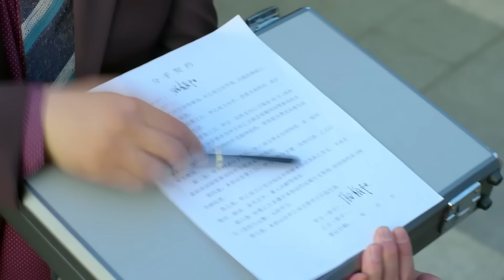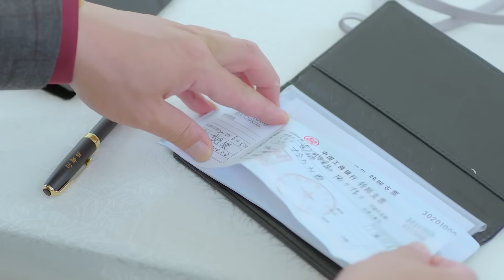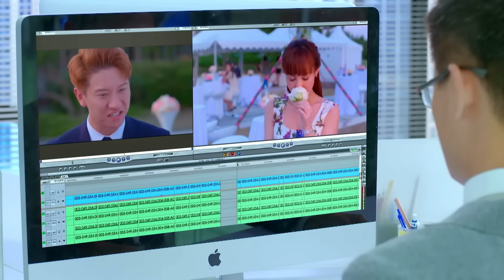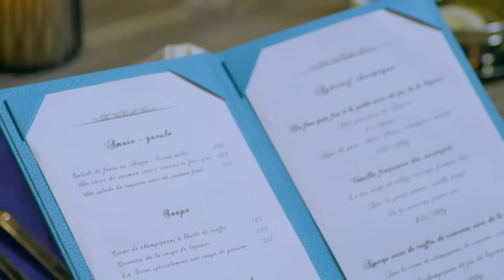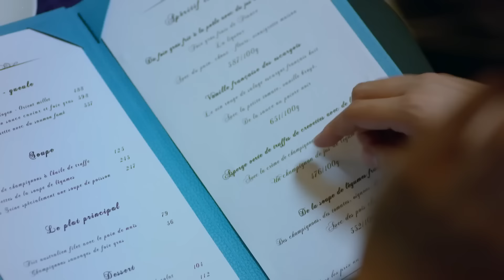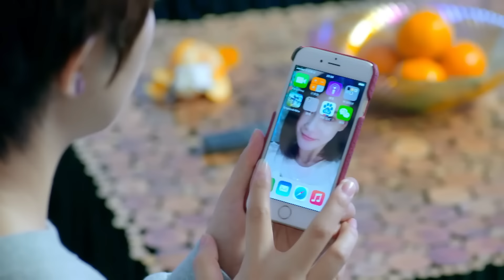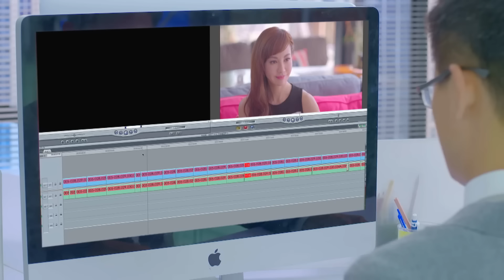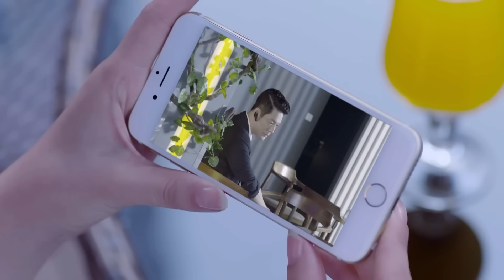【Full Movie】丈夫和小三糾纏不休當眾調情，妻子目睹，上去手撕渣男和小三💘cdrama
XQYBSXF